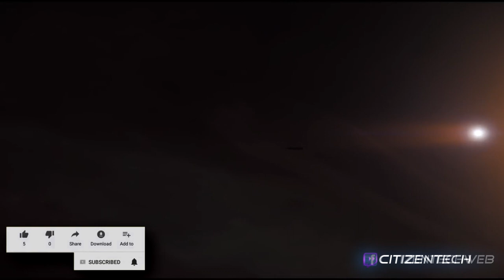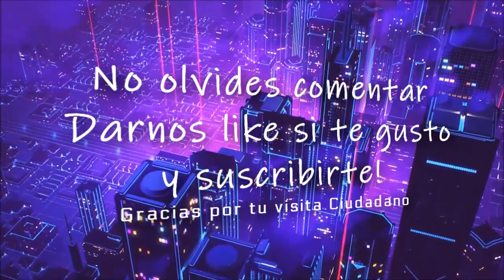Star Citizen ¿Sistema Pyro 2021?, Server Meshing y Suscriptores 🚀